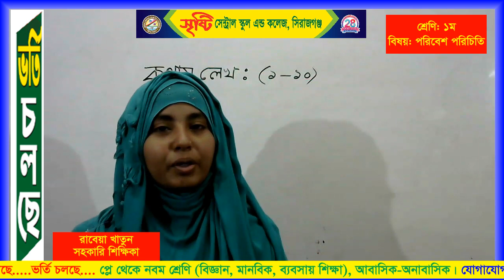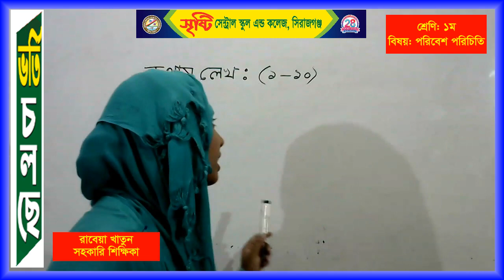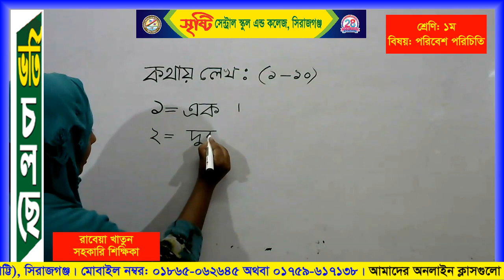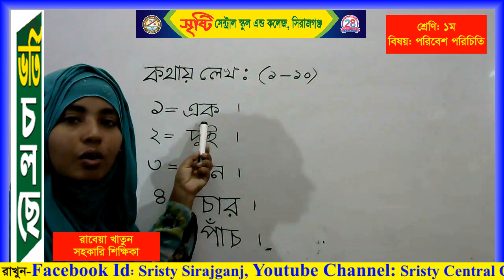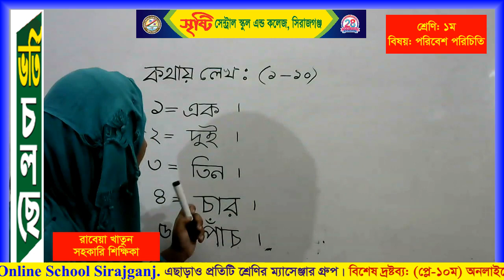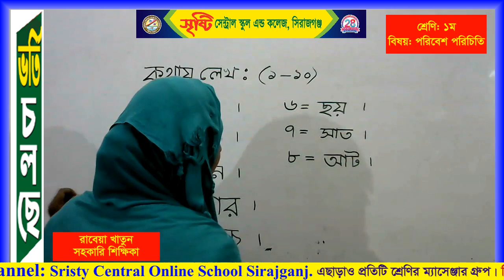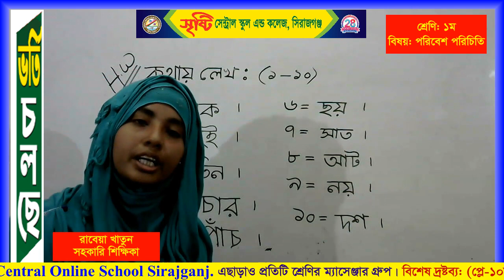শ্রেণি: প্লে-বিষয়:গণিত-শিক্ষিকা: রাবেয়া খাতুন